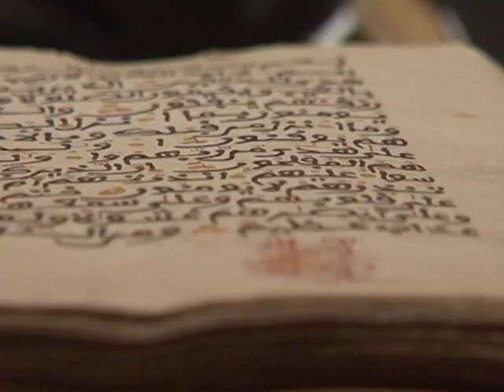Islamic art masterpieces unveiled in Paris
The billionaire philanthropist Nasser D. Khalili is unveiling his unparalleled collection of Islamic art at the Institute of the Arab World in Paris. Khalili, an Iranian-born Jew based in London, has amassed a collection of some 20,000 artworks dating from the seventh to early 20th centuries. AFPTV spoke to Khalili about the show, which he hopes will serve as an "ambassador" for the Islamic world. Duration: 01:24